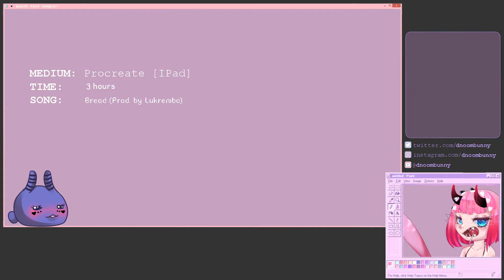🌙S A I L O R M O O N🌙 [Speedart] redraw challenge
I'm always happy about likes, comments and subs, u know 💜

Hellu, this is my Sailor moon drawing for the Sailor moon redraw challenge,  thing, whatever, u know
Hope u like it uwu